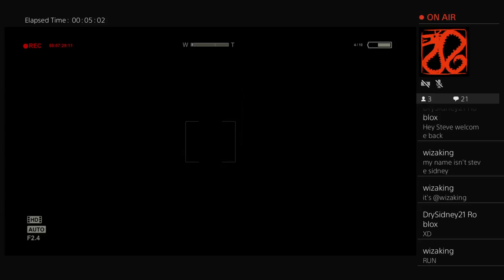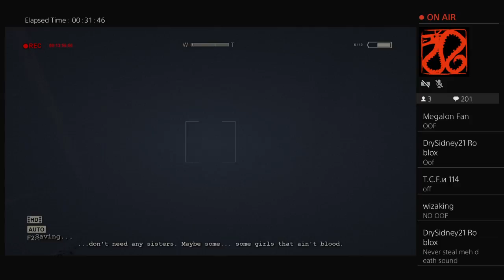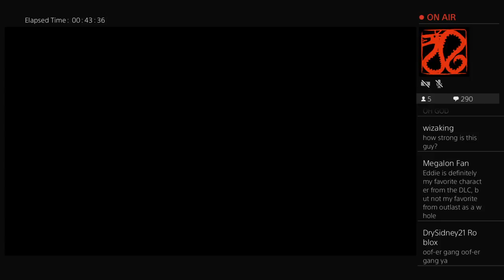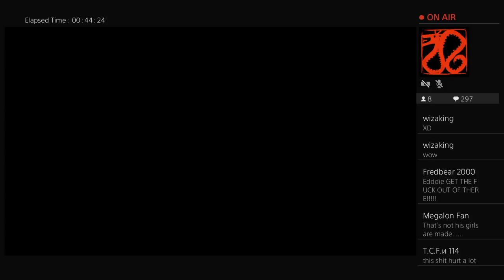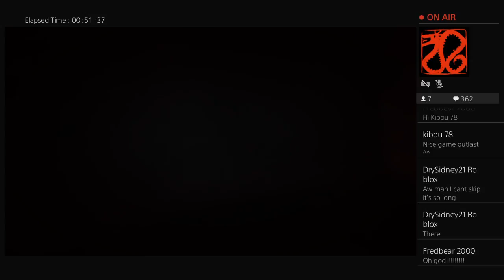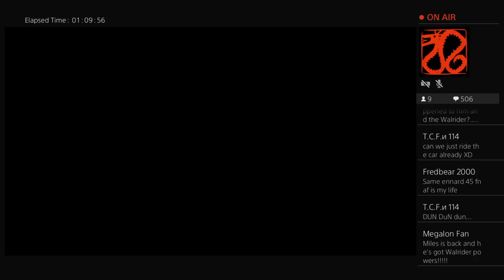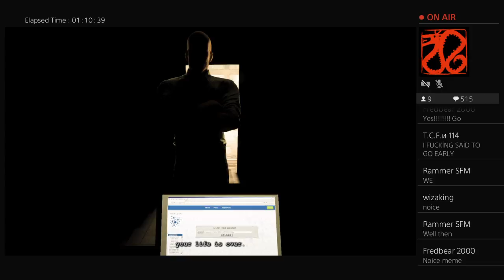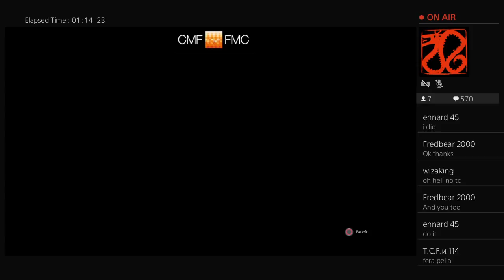LIVE: Outlast: Whistler Blower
-Behave yourself
-Respect me and moderators
-Mods can do what ever they want as long as it's appropriate and responsible
-Do not make requests for anything unless I give permission to
-Have fun